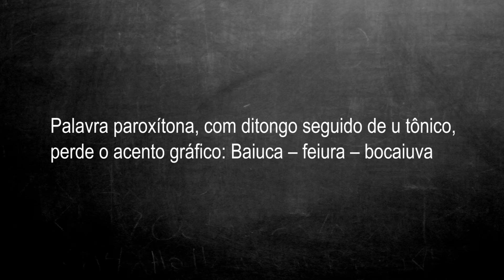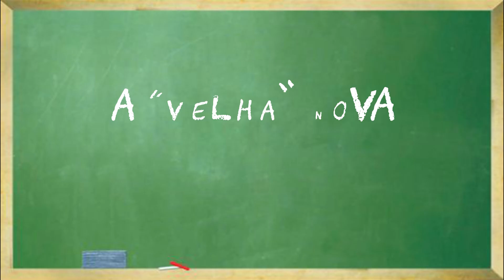Nova Ortografia - 09